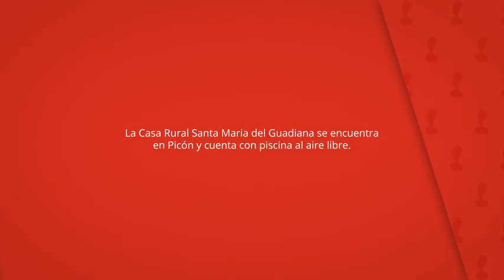Casa Rural Santa Maria del Guadiana, Picón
La Casa Rural Santa Maria del Guadiana se encuentra
en Picón y cuenta con piscina al aire libre.

Los huéspedes de la Casa Rural Santa Maria
del Guadiana también disfrutarán de zona
de barbacoa.

Casa Rural Santa Maria del Guadiana